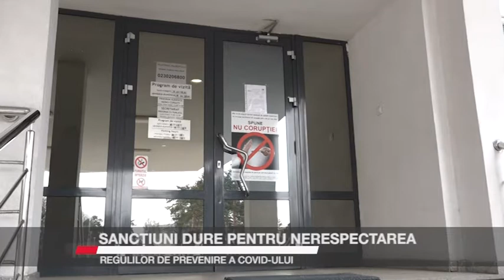SANCȚIUNI DURE PENTRU NERESPECTAREA REGULILOR DE PREVENIRE A COVID ULUI 1